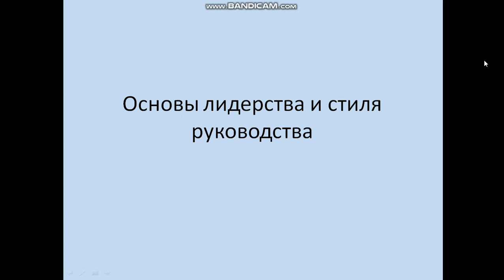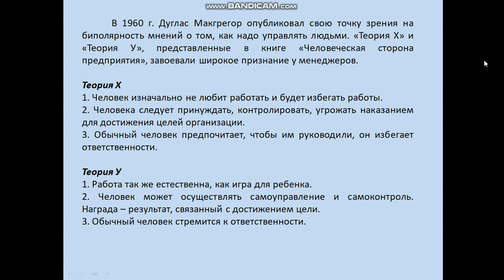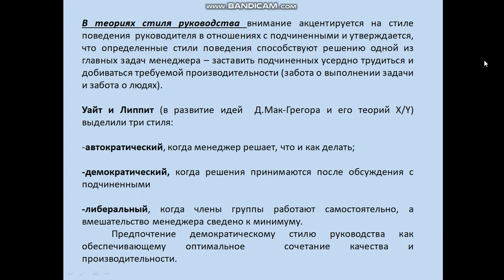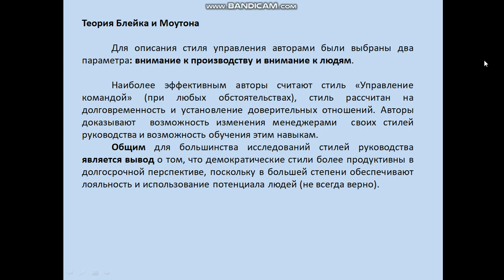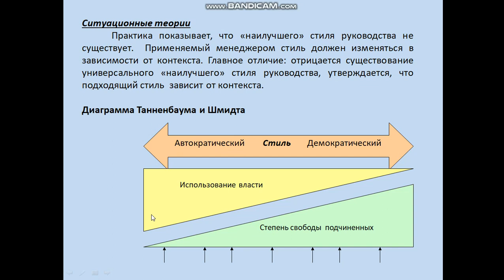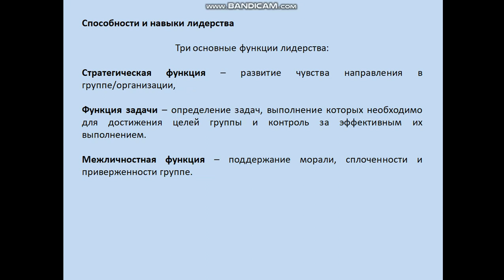Жубаев А.К. Менеджмент науки и новых технологий. 11 лекция